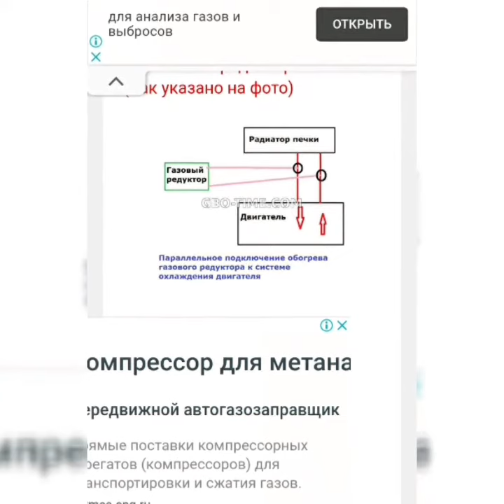Nima uchun gaz reduktori muzlab qoladi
Gaz reduktorining( mantiqozonning)muzlab qolish jarayoni